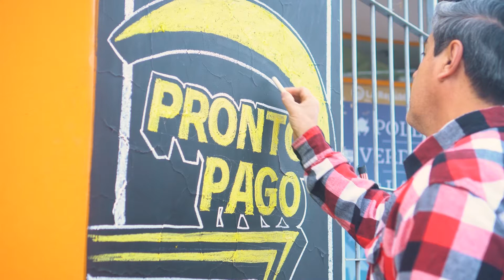ENFERMEDADES MITOCONDRIALES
En el marco de la semana de las enfermedades mitocondriales que se conmemora del 19 al 25 de septiembre, se realizará este sábado una jornada de concientización sobre estas patologías, a partir de las 15 en la Costanera.